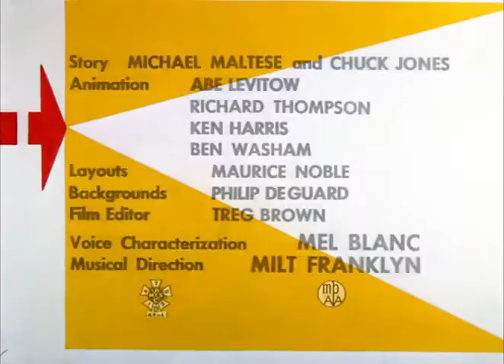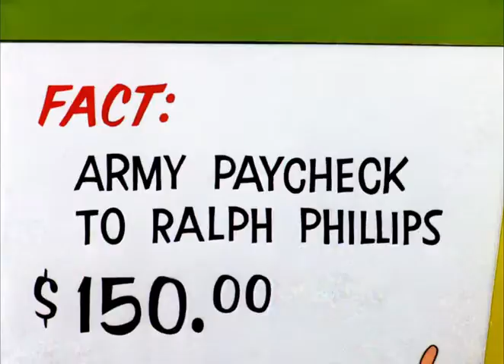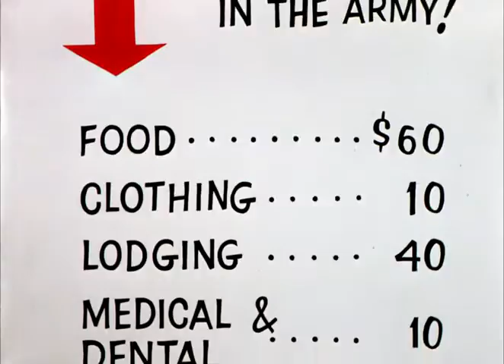90 Days Wondering